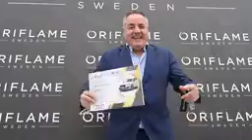تبارك الله الناس الي وصلت مع اريفلام 😍